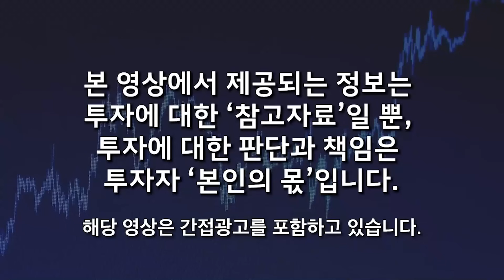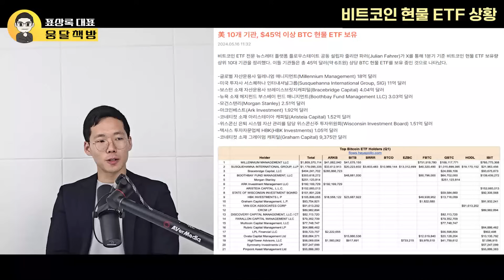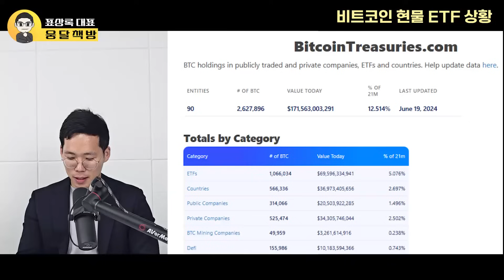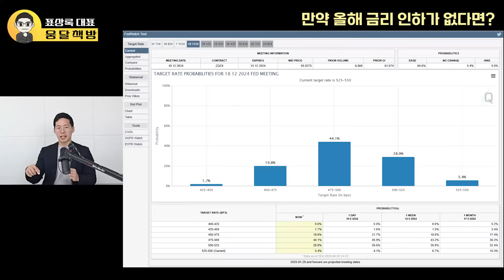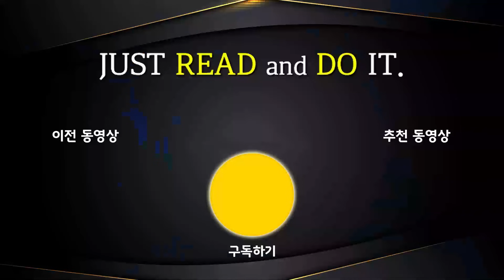폭락에 절대 겁먹지 마세요. 비트코인 결국 대폭발한다. 2억 찍고, 여기까지 오른다 (표상록 대표 / 풀버전)